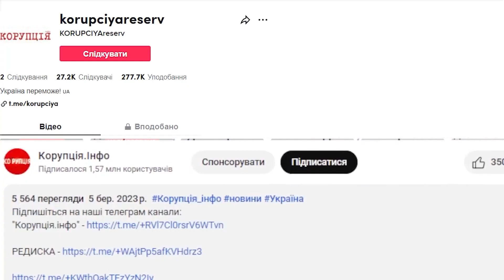Кличко, ти індюк! Клопотенко не стримався: з кулаками на мера - досить нищити Київ, Віталю в нокаут!